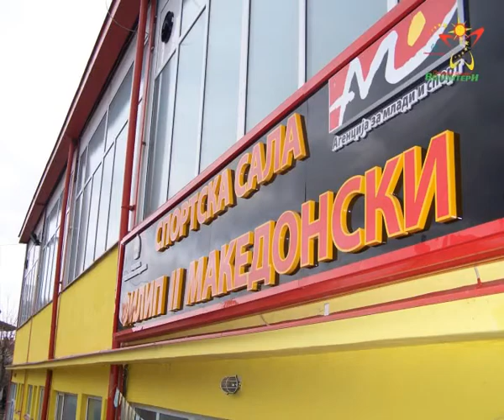.: SO MKD • Football Ambassador :. • Pance Kumbev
Mr. Panche Kjumbev - currently playing for Legia Warsaw
Football Ambassador for the athletes of SO Makedonija
Ognen Stamatoski
Vladimir Tevcev